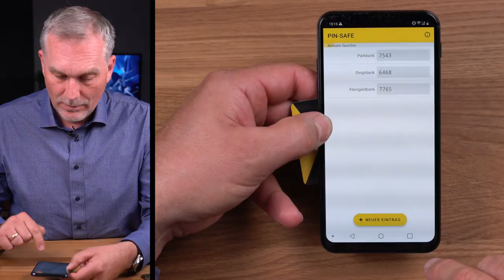PIN-Safe: NFC-Karte als Daten-Tresor fürs Handy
Nie mehr Passwörter und PIN-Codes vergessen: Mit dem Daten-Tresor von PIN-Safe speichern Sie Ihre Codes sicher auf einem NFC-Chip.